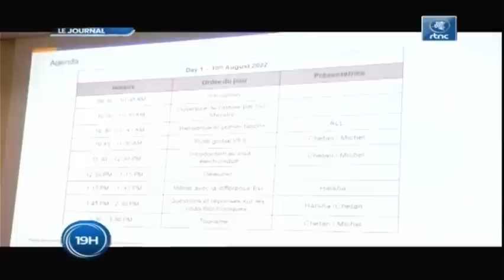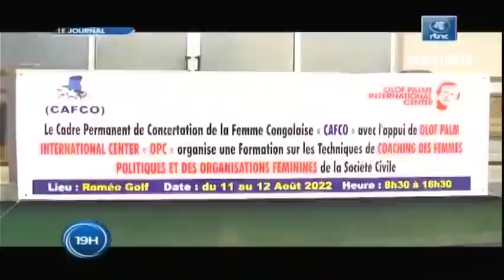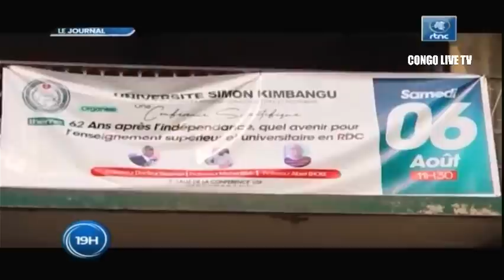🔴RDC : SUIVEZ LE GRAND JOURNAL DE CE JEUDI LE 11.08.2022 RTNC EDITION 19H00